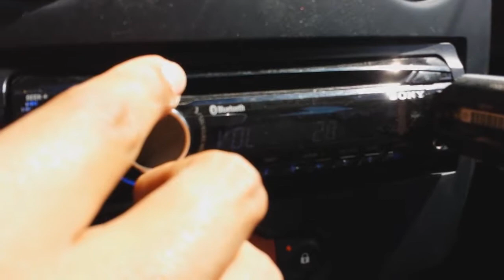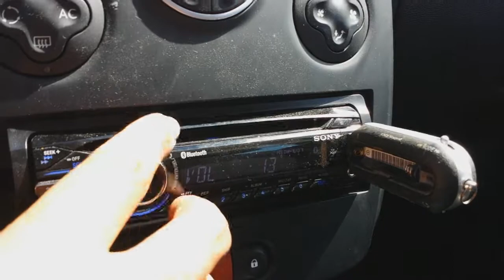1 sub lanzar 800w rms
sub box fait maison
1 sub lanzar max pro 1600w max
1 ampli mono lanzar 2000w rms